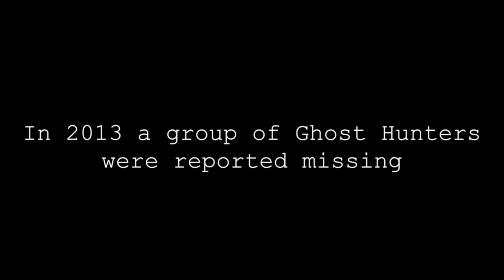Asylum, The Lost Footage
A group of amateur ghost hunters go missing as they explore the bowels of an abandoned insane asylum in search of evidence of the "Lady in White" said to haunt the grounds. The only evidence of their ill-fated quest are video cards discovered by workman demolishing the dilapidated buildings of the old asylum. Salvaged footage reveals the ghost hunters last horrific moments lost in the underbelly of the madhouse in this chiller from the director of Central State: Asylum for the Insane.

Directed by Dan T. Hall

Starring
Moli Hall -- EZ Money,
Ran Burns -
Alexis Garrett
Ranson Pugh
Karl Niemiec - Phantasmagoria
Callie Burk - GIla
Tristan Coe
Tony Bartele
Alex Raymond
Ken Hoyle

With
Shani Salyers Stiles
Chris Cones  - Kill Floor
And special appearance by
Vonda Furham -- River Rats and the lost tressure